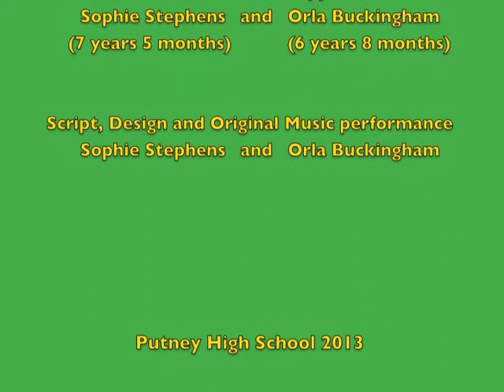The giraffe with a short neck - Putney High School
Giraffe was born with a bit of a problem, a very short neck. No matter how hard he tried, he just could not get the tastiest food from high up in the trees and this made him sad. Soon, Hippo came along and saw Giraffe in his plight - like a good friend, Hippo gave Giraffe a helping foot. They have remained friends since the recording of this film.

Original music performance by Sophie Stephens and Orla Buckingham